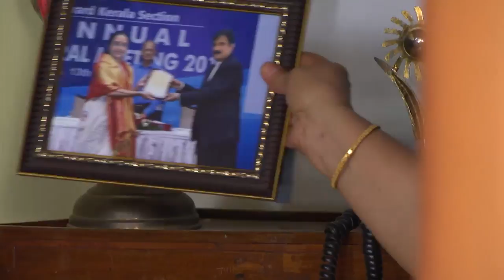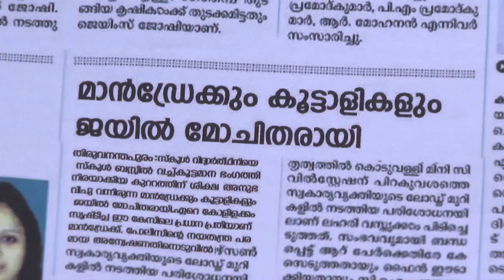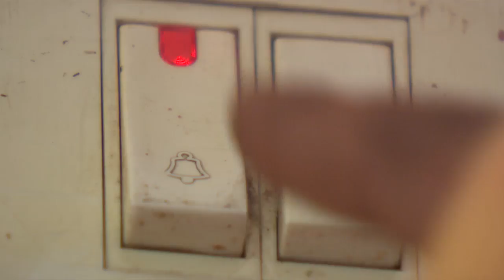STAR PARASPARAM 1416 TD 02 04 18 REV